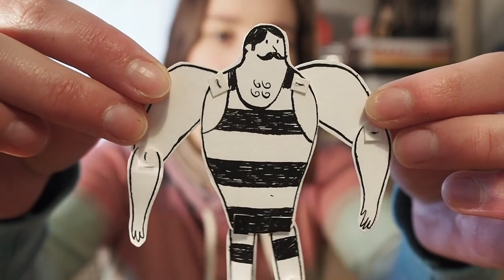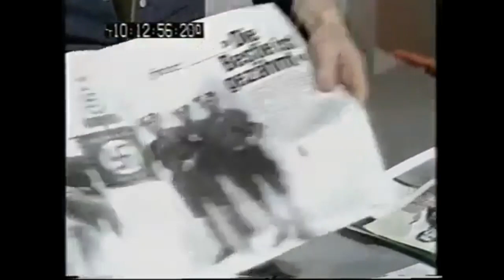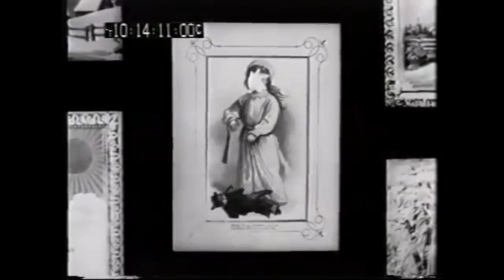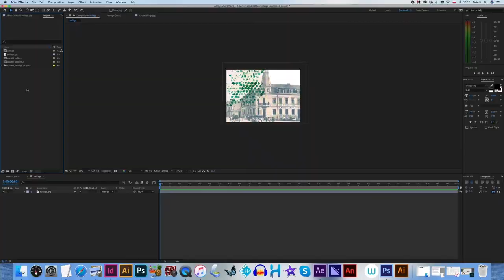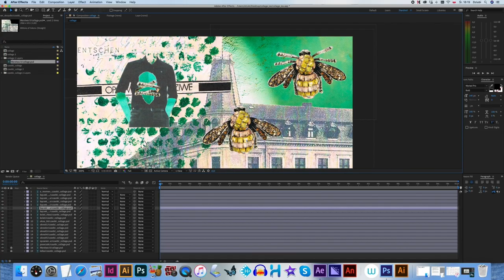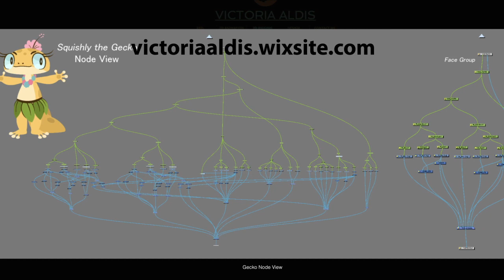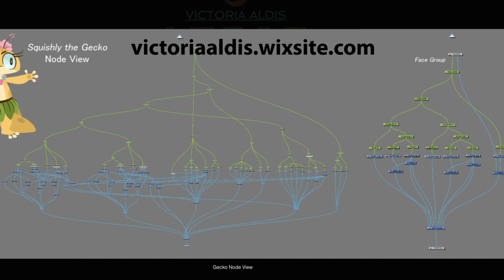Ula Bruno Vlog – Animacja Wycinankowa, Cut-Out i Collage :)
Witajcie! Oto odcinek poświęcony animacji wycinankowej
oraz komputerowemu cut-outowi :)
(drugie podejście opublikowania filmu, z przekształconym fragmentem,
który wcześniej naruszał prawa autorskie i dobre samopoczucie Studia Kadr, czyli z wyciętą animacją "Był sobie raz" Jana Lenicy i Waleriana Borowczyka ;)

Collage Magdy Rzeźniczak (Insta: dziki_las.collages)